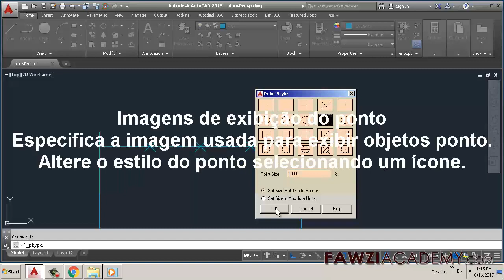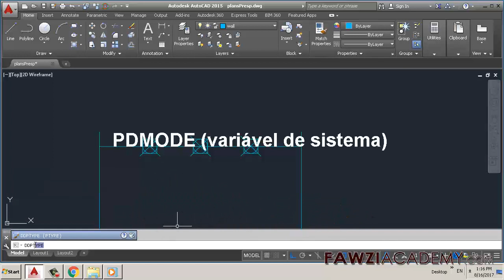PR_ Comandos de autocad, Como mudar o estilo de ponto no autocad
Comando autocad point style Para especificar um estilo de ponto, selecione a aba Home do painel Utilities suspensa, Point Style ou, write down, DDPTYPE no prompt de comando.use, PDMODE variável de sistema tamanho de ponto de autocad

Fawziacademy usa o google tradutor como e o Google translate app para traduzir e voz